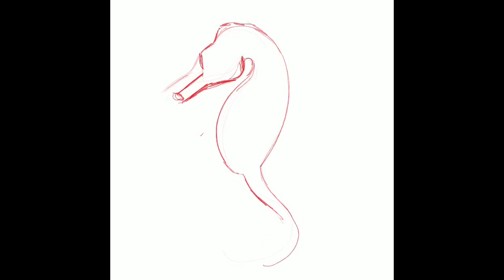Seahorse Digital Painting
Digital painting using Procreate